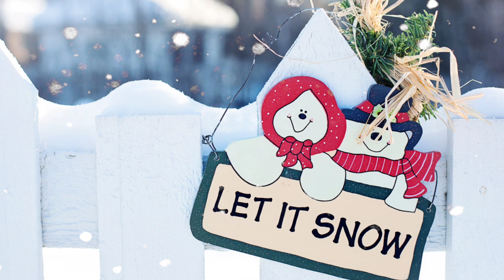MORE Stimulus Checks For People In THESE States | SS SSI SSDI Low Income - Updates